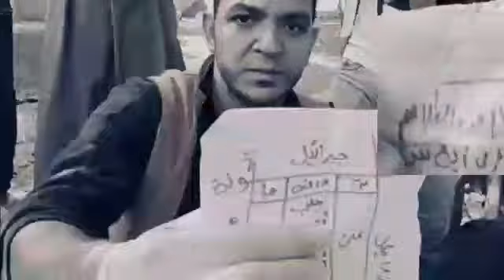اخطر ما في المقابر 🔥